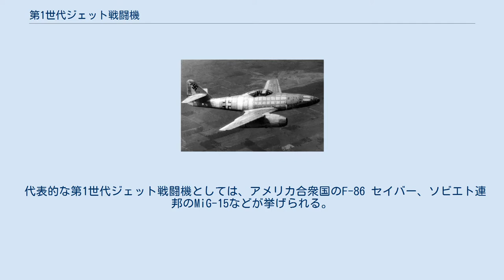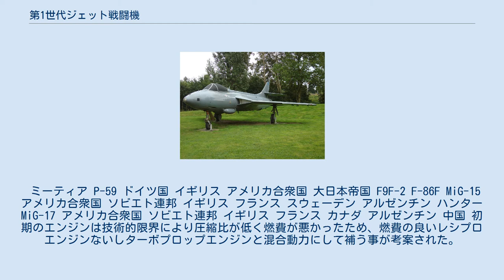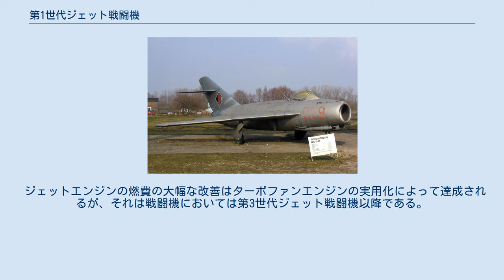第1世代ジェット戦闘機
世界初の実用ジェット戦闘機であるMe 262 第1世代ジェット戦闘機（だい1せだいジェットせんとうき、英語:first generation jet fighter）とは、1940年代に登場した黎明期のジェット戦闘機の事をいう。
1950年代までの亜音速（音速を突破出来ない）ジェット戦闘機がこれに分類され、超音速ジェット戦闘機は続く第2世代ジェット戦闘機以降に分類される。
 代表的な第1世代ジェット戦闘機としては、アメリカ合衆国のF-86 セイバー、ソビエト連邦のMiG-15などが挙げられる。
両者は朝鮮戦争での空中戦によって広く知られる事となる。
 ミーティア P-59 ドイツ国 イギリス アメリカ合衆国 大日本帝国 F9F-2 F-86F MiG-15 アメリカ合衆国 ソビエト連邦 イギリス フランス スウェーデン アルゼンチン ハンター MiG-17 アメリカ合衆国 ソビエト連邦 イギリス フランス カナダ アルゼンチン 中国 初期のエンジンは技術的限界により圧縮比が低く燃費が悪かったため、燃費の良いレシプロエンジンないしターボプロップエンジンと混合動力にして補う事が考案された。
しかしジェットエンジンは高速域になれば効率が向上する性質があるのに対し、プロペラ機はプロペラの速度が音速に近づいたあたりから効率が低下するため、混合動力機は矛盾を抱えた性格の機体でもあった。
そのためジェット戦闘機の急速な性能向上に混合動力機の性能ではついていく事ができず、ほとんどが実用化されなかった。
 結局の所はジェット戦闘機の航続能力の延伸は燃料搭載量の増大や空中給油、そしてジェットエンジンの設計製造技術の発展による燃費の漸進的向上によってなされる事となる。
 ジェットエンジンの燃費の大幅な改善はターボファンエンジンの実用化によって達成されるが、それは戦闘機においては第3世代ジェット戦闘機以降である。
 XP-81 アメリカ合衆国 ソビエト連邦